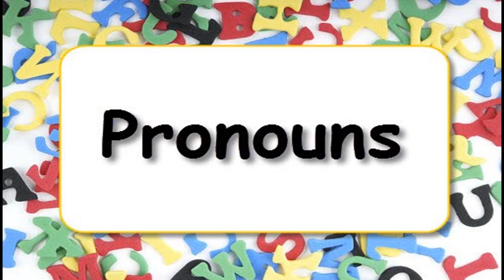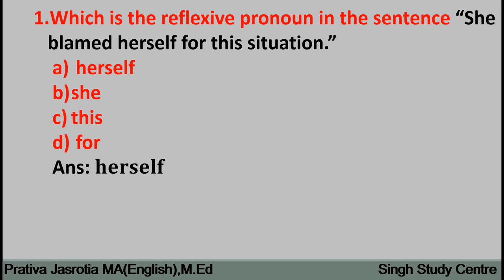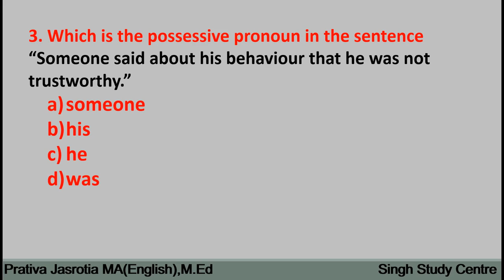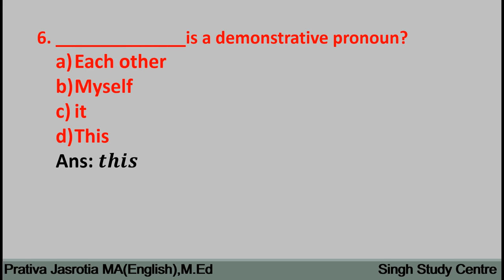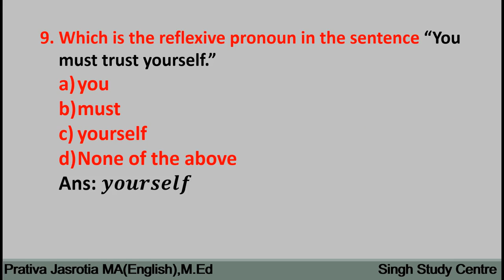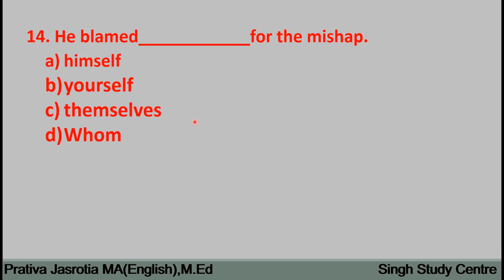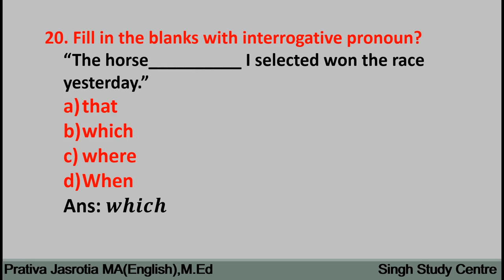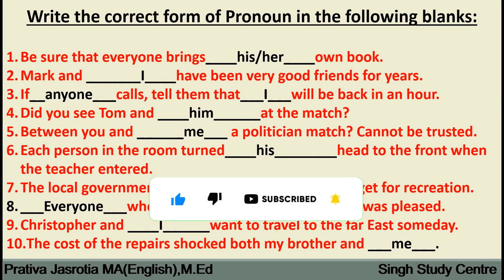Pronoun MCQ-2|Fill in the blanks with correct Pronoun|Choose the correct Pronoun in English Grammar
Pronoun (MCQ-2)
In this vedio, we  are discussing/presenting fill in the blanks with appropriate Pronoun  and in the last of this vedio, one  slide of pronoun  for your practice , the answer of this slide will be discussed in the next vedio or you comment in the comment box i will send  you the Massage.

You will join the grow app by clicking on this link and make more money